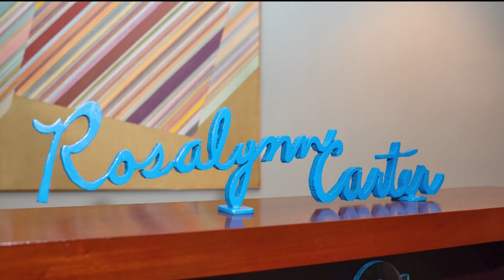First Lady Rosalynn Carter's 96th birthday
The wife of President Jimmy Carter is celebrating her 96th birthday Friday.